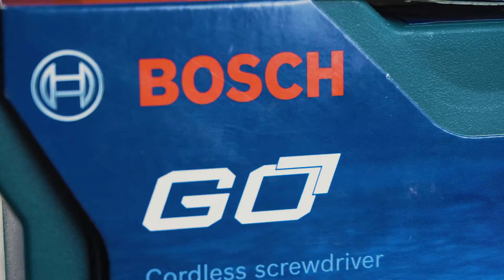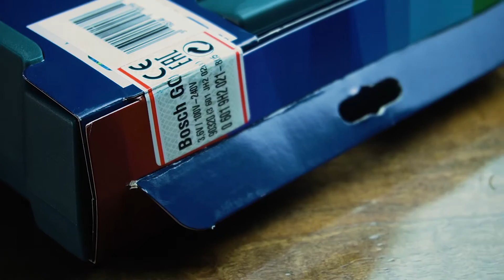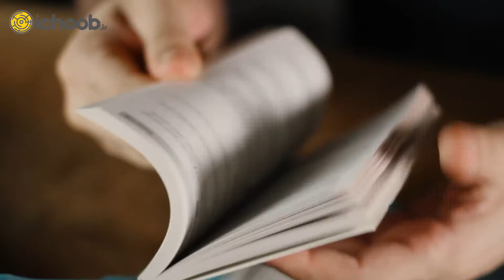جعبه گشایی پیچ گوشتی شارژی بوش گو | Bosch Go unboxing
در این پست آیچوب پیچ گوشتی شارژی بوش مدل GO را معرفی کردیم.
بوش GO  یک پیچ گوشتی شارژی با باتری 3.6 ولتی 1.5 آمپر ساعت با اندازه و وزن کم هست که می تونه طیف گسترده ای از کارهای خانگی و کارگاهی رو برای بستن و بازکردن انواع پیچ ها انجام بده.
این پیچ گوشتی شارژی بوش در مقایسه با پیچ گوشتی های هم رده خودش با بهره گیری از گیربکس بهینه شده تونسته 4 برابر قدرت بیشتری ارائه بده .
همچنین بوش در این ابزار از مکانیزم پوش اند گو (Push & GO) استفاده کرده که نیاز به فشردن دکمه یا شسی برای باز و بست پیچ رو از بین برده.
تشکر می کنیم از فروشگاه اینترنتی سازوکار که اسپانسر این ویدئو شدند تا این ابزار جالب رو شما معرفی کنیم.

این ابزار رو می تونید در فروشگاه سازوکار با اطمینان از اصل بودن کالا خرید کنید.
سازوکار نماینده رسمی فروش و گارانتی ابزار بوش در ایران هست.